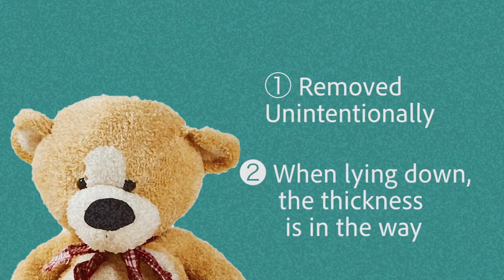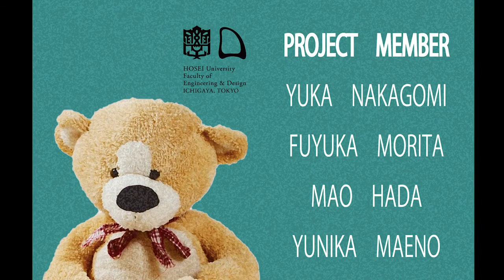Wearable Jacket for Nagi and her mother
Nagi is full of curiosity. She has an interest in everything and tries to put things in her mouth, especially tissues. Her mother, Aki, would like to keep tissues near Nagi as she uses them frequently so Fixperts Yuka, Mao, Yunika and Fuyuka made a jacket with a tissue case on the back to solve the problem.

Fixperts: Yuka, Mao, Yunika and Fuyuka
Fix Partner: Nagi and her mother Aki
Master Fixperts: Shin Azumi, Hidehiko Miura, Hiroaki Ohba and Jumpei Umekawa
Education Institute: Hosei University
Country: Japan